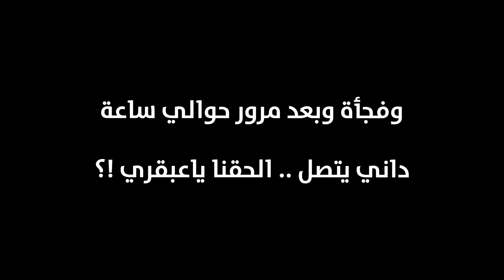أقوى هجوم صاروخي ضدي في راست 🔥 سلسلة محجر الكبريت #11 Rust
شخص غريب عجيب فجأة أخد أقوى قرار بحياته وهو مداهمة قلعة مستر عبقري ورشقها بكل أنواع الصواريخ والمتفجرات، ياترى قدر ياخد القلعة مني ؟ تفاصيل كاملة جوا الفيديو

لو عجبك الفيديو وحابب تدعمني ❤ من هاد الرابط ياحبيب قلبي أنت

متابعة لطيفة وياليت لاتنسوني من دعمكم وتشجيعكم لحتى استمر بصناعة المحتوى